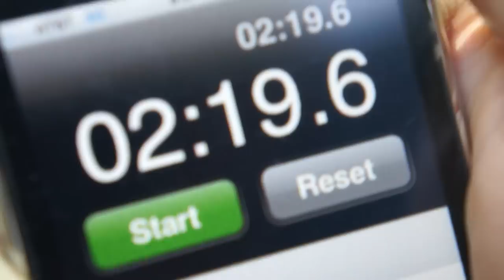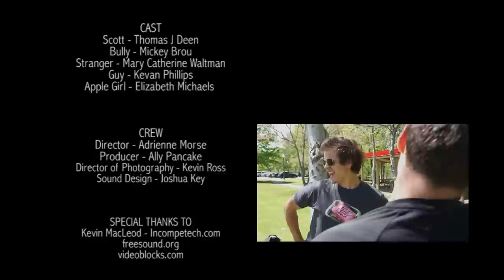Untimely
This is a short film I wrote and directed for my Video Production class.  My script was one of three selected out of eleven other scripts and produced over a period of a month.  It was an incredible experience to work with such a wonderful cast and crew.  To the 'Untimely' team, thank you so much for your hard work and dedication to this project. Without you my story never could have become a reality.